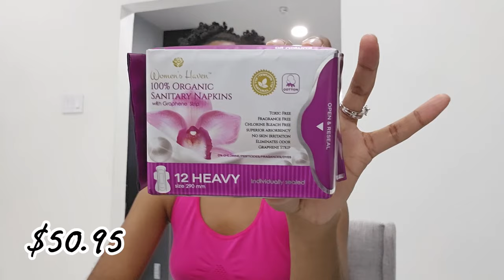VLOG: Pennywise Haul, Anime Convention, Sunsets and more!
Hey huns sis is on a role and trying to get back on that consistency train with everything...so here we are with another video this week!

📷CAMERA & EDITING

Videography: Me
Camera Used: SamsungS23plus
Software: Capcut Video Editor
Lighting: Ringlight & Natural

🎶MUSIC

XO!💜
Gabby